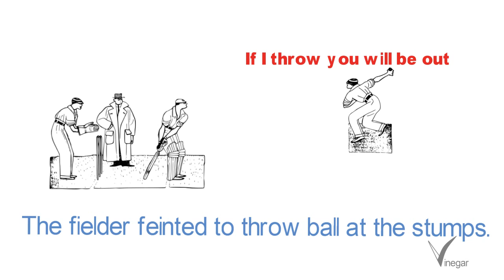Feint -meaning in English and Hindi with usage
In this video you will learn the meaning of feint in Hindi and English with examples.

Through these videos you can learn meaning of a word in English and Hindi with usage in a sentence.
It is essential to have a good vocabulary to succeed in almost all competitive examinations like GRE,TOEFL, IELTS, CAT, CSAT, SSC etc.  And a person is able to retain things better when  visual medium is used for learning. So, these videos will help you to quickly learn new words and also retain them in your memory.